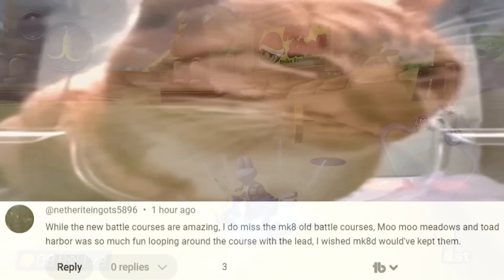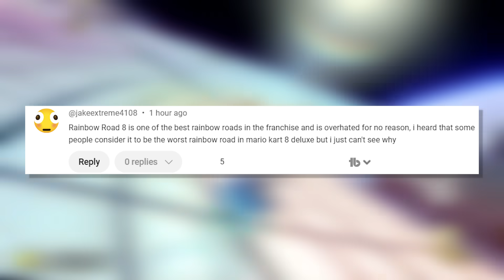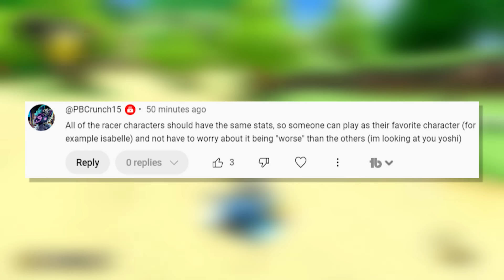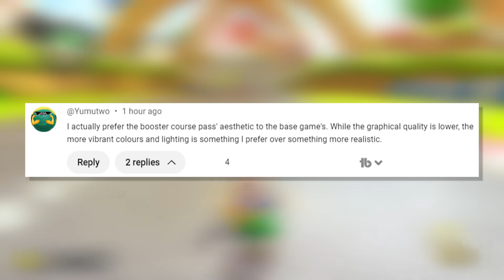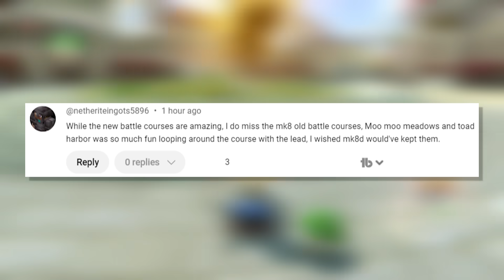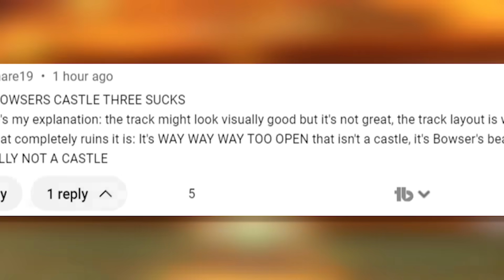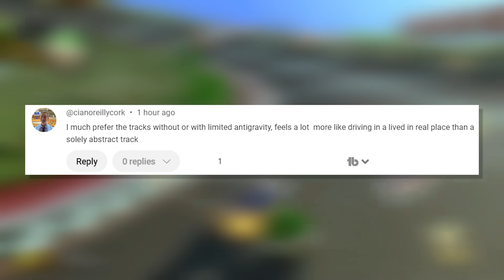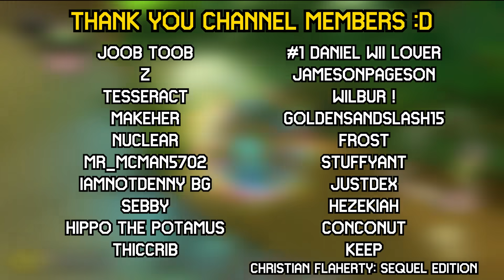My Hot Takes on Mario Kart 8 Deluxe!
Mario Kart 8 deluxe is the by far BEST selling game on the Nintendo switch with over 60 million copies sold. That also places it as the fifth best selling game of all time. That means that there are QUITE a few opinions thrown around about the game, so today I thought it would be fun to give my hot takes on mario kart 8 deluxe. This can range from anything like track rankings, the roster, and mechanics. As always it won’t just be my hot takes but I’ll also read through the comments to talk about your terrible and awful controversial opinions as well!